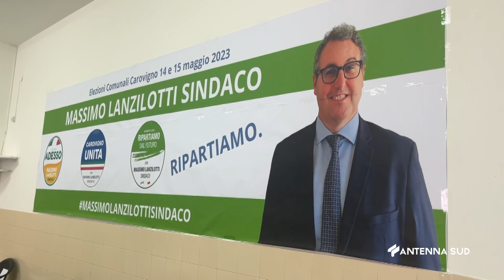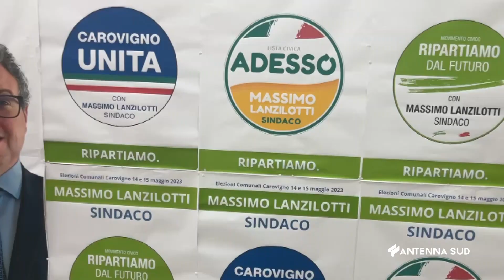26 Aprile 2023 Carovigno BR entra nel Vivo la Campagna Elettoreale